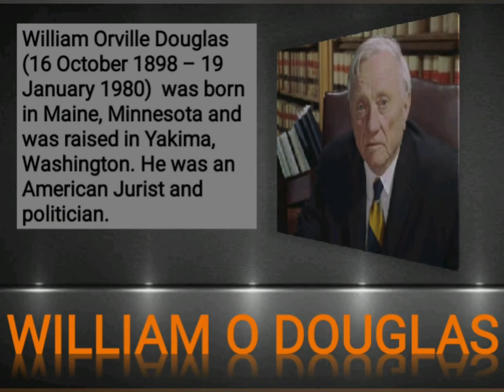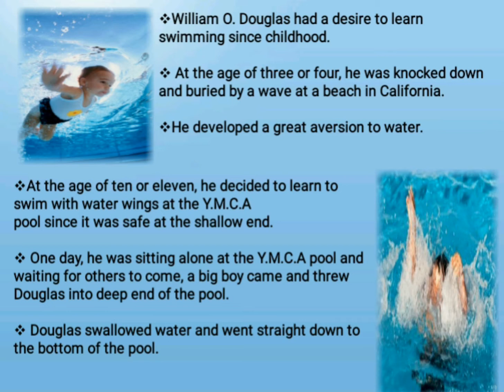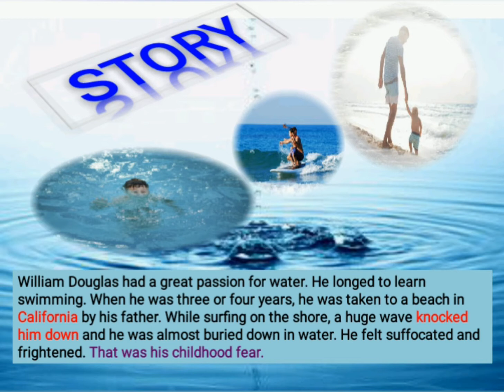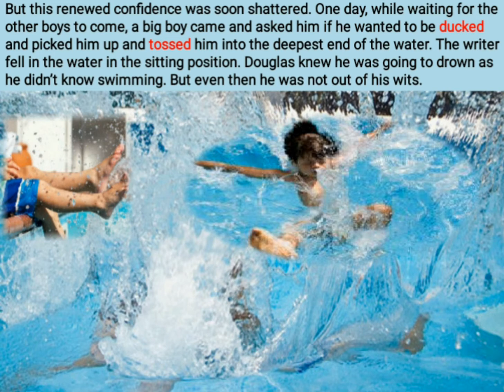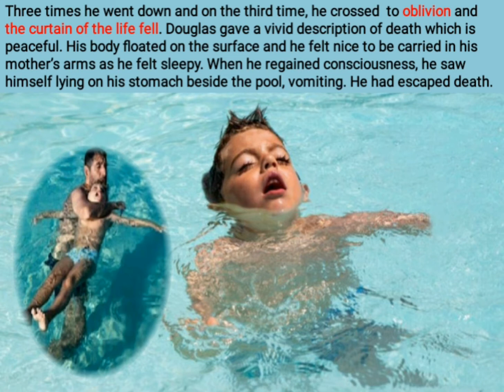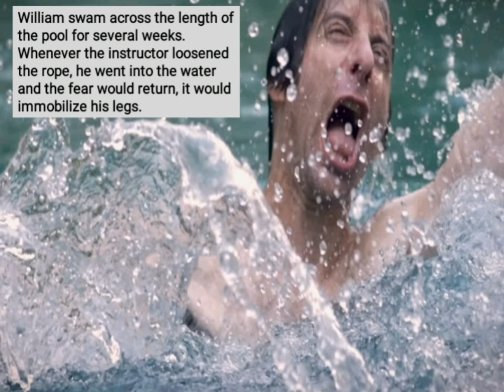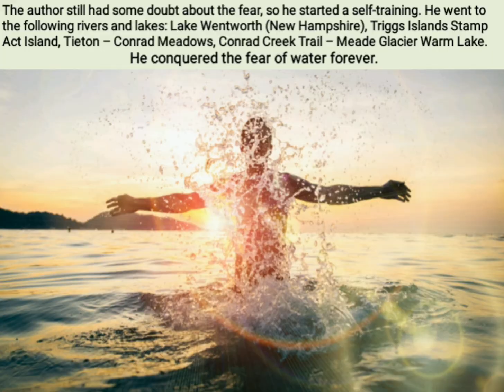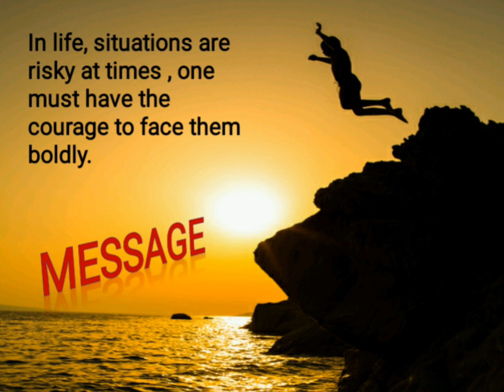Chapter - Deep Water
By - William Douglas
CBSE English
Class - 12